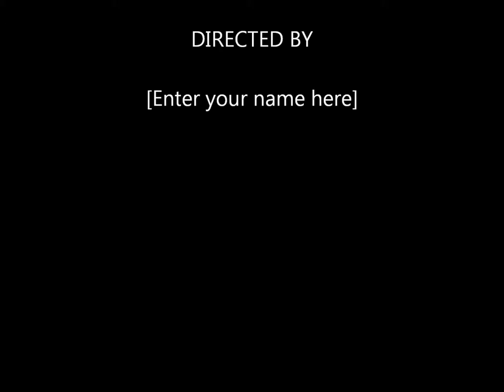Shri Vivek Sawant on the students of MCES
Shri Vivek Sawant, founder director and MD of the Maharashtra Knowledge Corp. Ltd a State Government Enterprise speaks his mind on the students of our institution. Please see the clip.